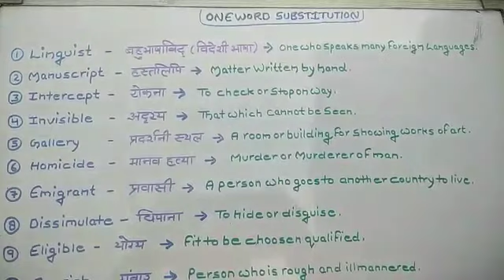Top 10 One Word Substitution Asked In Competitive Exams(part-3)/SSC/DSSSB/English Grammer .📒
Top 10 One word substitution frequently asked in competitive exams/ English Grammer by Sushmita Tyagi.

Today in this video we are going to discuss top 10 most important one word substitution.